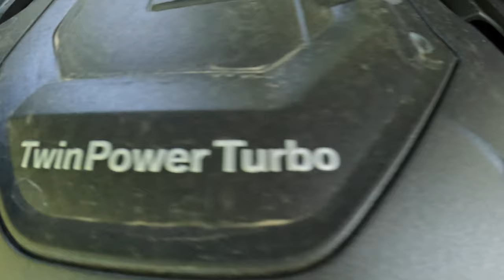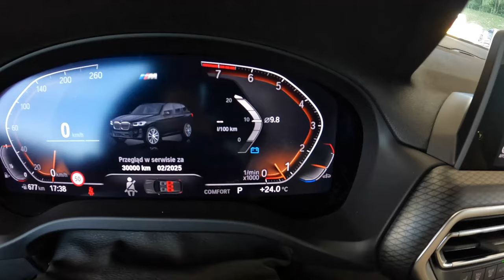2023 BMW X3 Facelifting [2.0 30I 245HP] |0-100| POV Test Drive #1746 Joe Black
Car: BMW X3 G01 XDRIVE SUV Facelifting 2.0 30I 245HP 2023

0:00 Intro
0:09 Walk-around and interior
1:00 Casual driving
3:20 Tunnel
4:09 City drive
4:13 Acceleration
4:24 Casual driving
9:24 Highway
11:05 Casual driving
12:45 Bumpy road
14:40 Casual driving
19:23 Engine view
20:01 Fuel Consumption

Engine: 2.0L Petrol (Gasolina) 4-cylinders
Displacement (cc): 1998
Power: 180 kW/245 hp
Torque: 350 Nm
Transmission: 8-speed automatic
Traction:  AWD (All-Wheel Drive) XDRIVE

Acceleration (0–100 km/h): 6,6 s.

Fuel Tank Capacity: 65L
Total Range: 765 km
Weight: 1810 Kg
Cargo Space: 550 Liter
Model: 2023
Date of Production : 2017-
Base Price in Germany : 55.900 EUR

Driver: Joe Black
Video: GoPro Hero 11 Black / Sony a6300 + Sigma 16mm f1.4
Audio: Zoom H2n (recorder) & Roland CS-10EM (binaural microphones)
Edit: MacBook Pro / Final cut Pro X